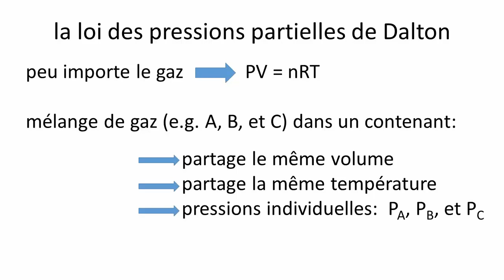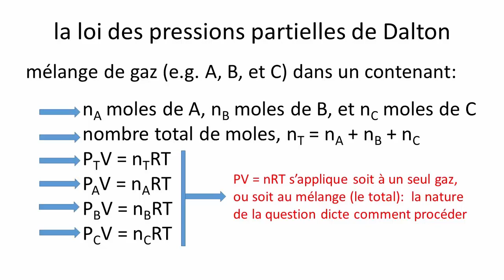CHM1711: Les gaz (podcast 2 de 3)